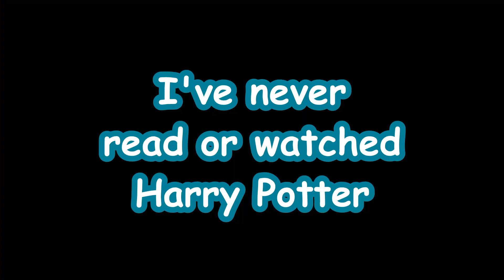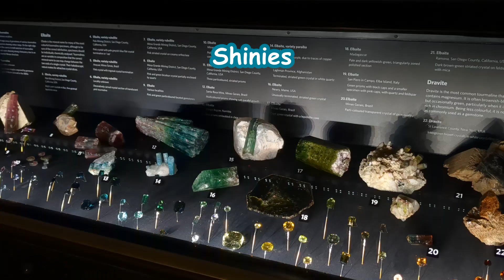Tiny London Vlog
I went to London for a week! Here are some things I saw.